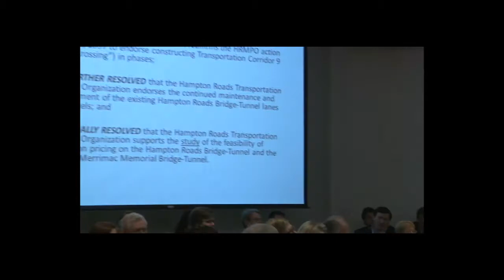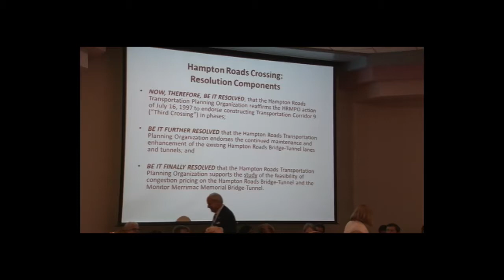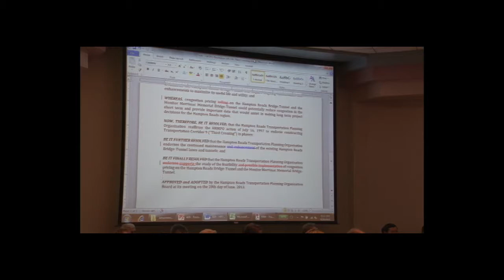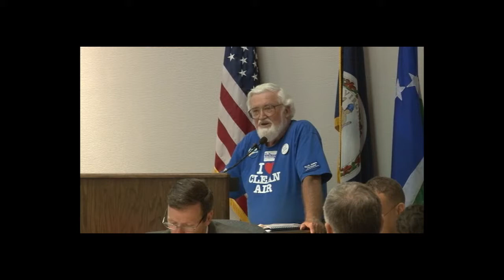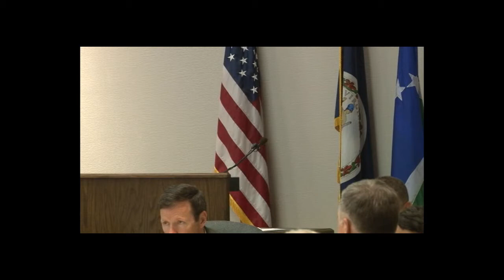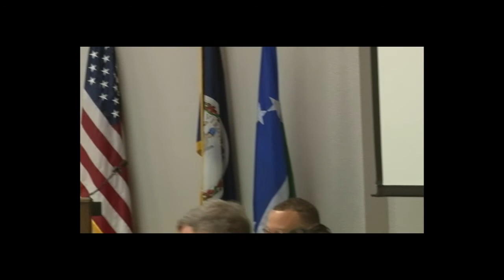HRTPO Meeting June 20, 2013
The June 20th, 2013 meeting of the HRTPO Board.